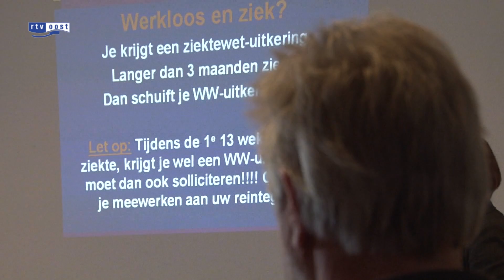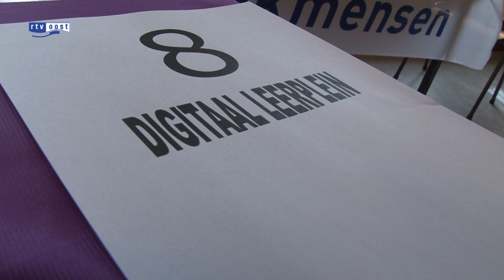Bijeenkomst voor werkloze bouwvakkers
Werkloze bouwvakkers uit onze regio zijn vandaag door de vakbond CNV bijgeschoold om beter voor de dag te komen op de slechte arbeidsmarkt.

Een kleine zeventig bouwvakkers lieten zich in workshops voorlichten over onder meer werkloosheidsregelingen, sollicitatieprocedures en de mogelijkheden van social media. Veel werkloze bouwvakkers worden na hun ontslag geconfronteerd met een grote hoeveelheid regels en mogelijkheden waar ze geen of nauwelijks weet van hebben. Op die manier gebeurt het zelfs dat de ontslagen werknemers geld mislopen dat ze wel toekomt.